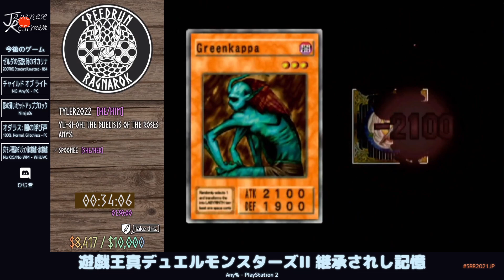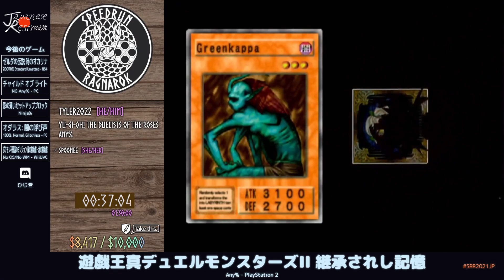遊戯王真デュエルモンスターズII 継承されし記憶 | SRR2021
プレイヤー：tyler2022

解説：ひじき